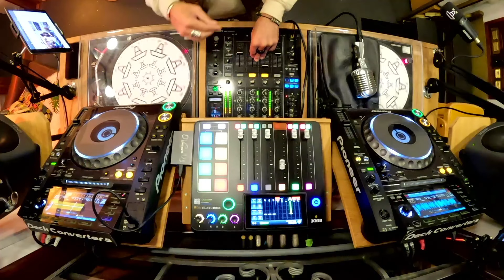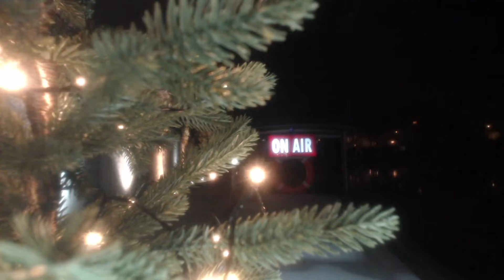OVEOUS / Hyper Soul / OGs From Overseas | November 2024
Hailing from Brooklyn we welcomed @OVEOUS on board as the latest addition to our OGs series.  Enjoy!